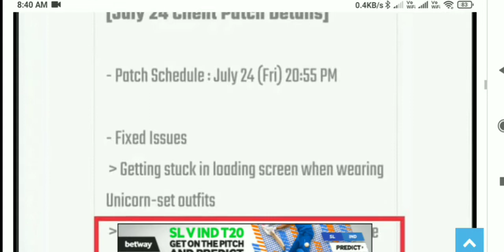BATTLEGROUND MOBILE INDIA LAUNCHED TODAY | EARLY ACCESS FOR IOS | BGMI UPDATE